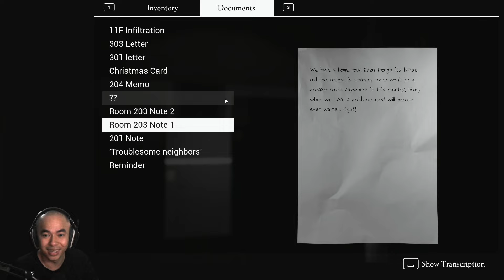Mỗi phòng là một sự kinh dị | Game kinh dị ngắn | 11F | DSniper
Tên game : 11F

Hello mọi người , ngày mới tốt lành !